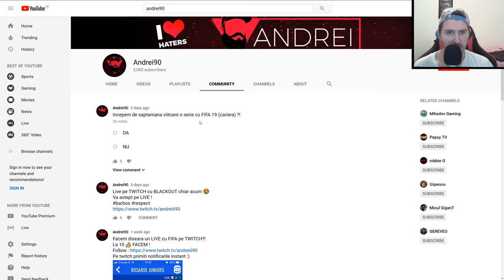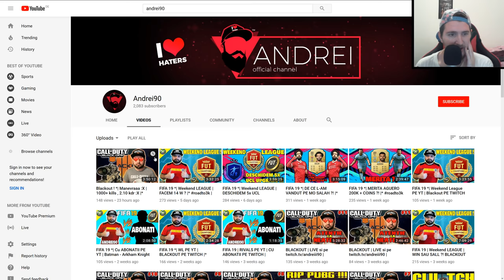L-AM PRINS DE DOUA ORI | #7 (FUT CHAMPIONS)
Episodul 7 | L-am prins de doua ori